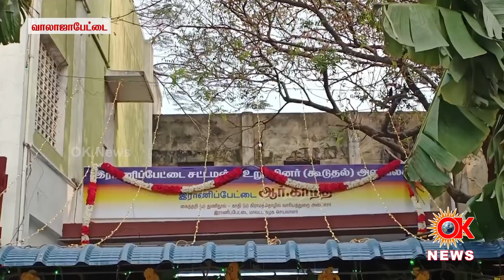வாலாஜா நகராட்சி அலுவலக வளாகத்தில் இலவச இ- சேவை மையத்தினை அமைச்சர் ஆர்.காந்தி திறந்து வைத்தார்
கைத்தறி மற்றும் துணிநூல் துறை அமைச்சர் திரு.ஆர்.காந்தி அவர்கள் வாலாஜா நகராட்சி அலுவலக வளாகத்தில் பொதுமக்கள் சேவைகளை எளிதில் நிறைவேற்றும் பொருட்டு இராணிப்பேட்டை சட்டமன்ற தொகுதி உறுப்பினர் கூடுதல் அலுவலகம் மற்றும் சட்டமன்ற உறுப்பினரின் இலவச இ- சேவை மையத்தினை பொதுமக்களின் பயன்பாட்டிற்காக திறந்து வைத்தார்கள்.

மாண்புமிகு கைத்தறி மற்றும் துணிநூல் துறை அமைச்சர் திரு.ஆர்.காந்தி அவர்கள்  வாலாஜா நகராட்சி அலுவலக வளாகத்தில் இராணிப்பேட்டை சட்டமன்ற தொகுதி உறுப்பினர் கூடுதல் அலுவலகம் மற்றும் சட்டமன்ற உறுப்பினரின் இலவச இ-சேவை மையத்தினை பொதுமக்களின் பயன்பாட்டிற்காக திறந்து வைத்து குத்து விளக்கேற்றினார்கள்.

தொடர்ந்து, இசேவை மையத்தில் விண்ணப்பித்த விண்ணப்பதாரர்களுக்கு விண்ணப்பம் சமர்ப்பித்தமைக்கான சான்றினை வழங்கினார்கள்.

அதனைத் தொடர்ந்து, கோபி (வயது 37), த/பெ பொன்னுசாமி, பஞ்சுபேட்டை, வாலாஜா என்ற முகவரியில் வசிக்கும் இரண்டு கால்கள் துண்டிக்கப்பட்ட மாற்றுத்திறனாளி நபருக்கு ரூ.2 இலட்சம் மதிப்பிலான இரண்டு நவீன செயற்கை கால்கள் மற்றும் ரூ.1 இலட்சம் மதிப்பிலான இணைப்பு சக்கரம் பொருத்தப்பட்ட பெட்ரோல் ஸ்கூட்டரினை வழங்கினார்கள்.

இந்நிகழ்வினில் ஆற்காடு சட்டமன்ற உறுப்பினர் திரு.ஜெ.எல்.ஈஸ்வரப்பன், மாவட்ட வருவாய் அலுவலர் திரு.ந.சுரேஷ். சுற்றுச்சூழல் அணி துணைச் செயலாளர் வினோத் காந்தி நகரமன்றத் தலைவர்கள் திருமதி.ஹரிணி தில்லை. , நகரமன்றத் துணைத் தலைவர் திரு.கமலராகவன், மாற்றுத்திறனாளி நல அலுவலர் திரு.சரவணகுமார் மற்றும் தேர்ந்தெடுக்கப்பட்ட உள்ளாட்சி அமைப்பு பிரதிநிதிகள் உடன் இருந்தனர்Ranipetnews